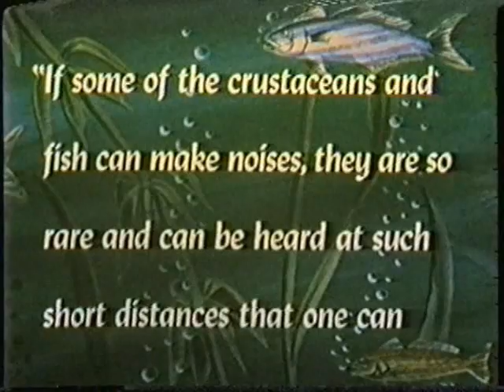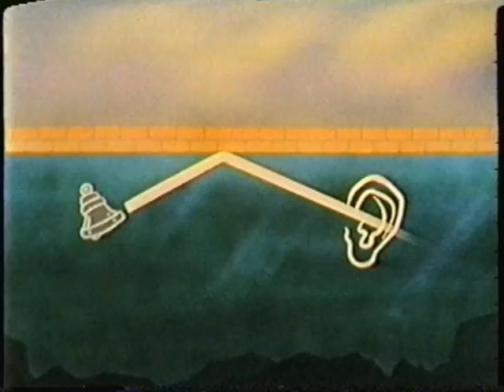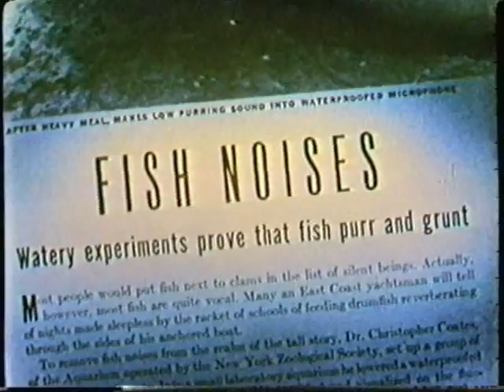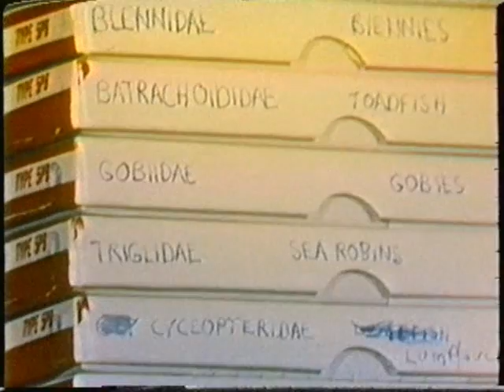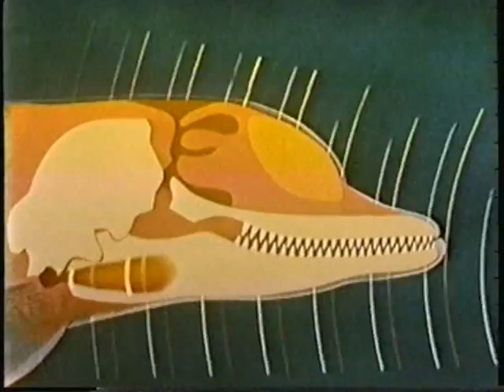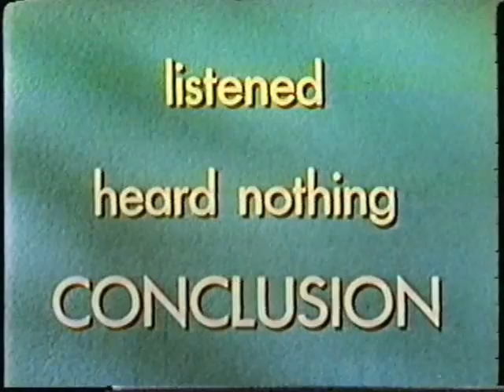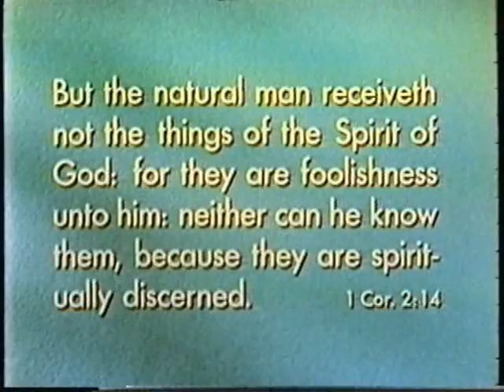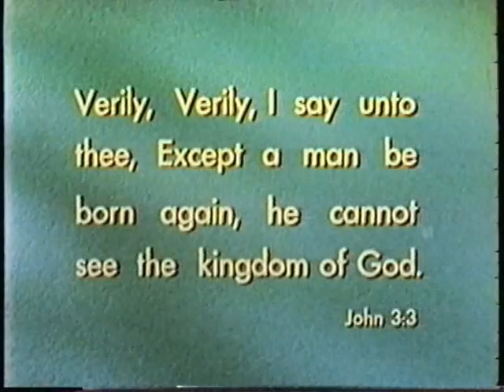Moody Science Videos - 18 - Voice of the Deep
Time has always fascinated us humans; we've looked for ways to stop it, reverse it, and control it, all to no avail. Watch experiments performed using high speed and time-lapse cameras as Dr. Moon explains the mystery of time. Eternity is viewed as a fact of time by nearly all; hear how we thus need forgiveness since we'll be facing an absolute problem before an infinite God.